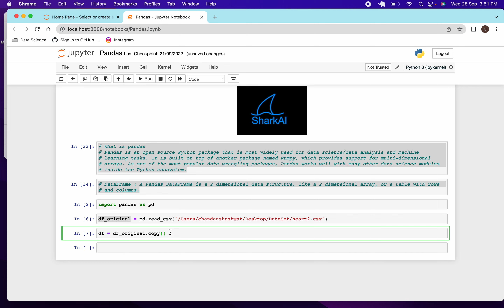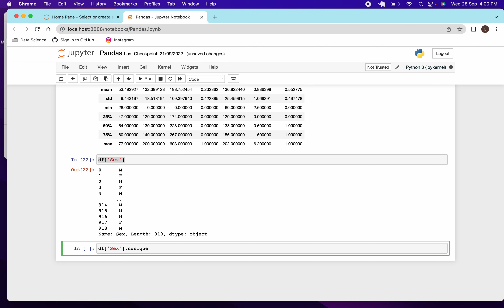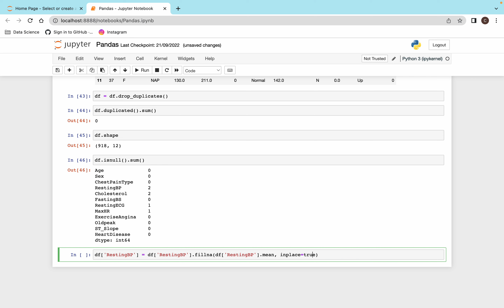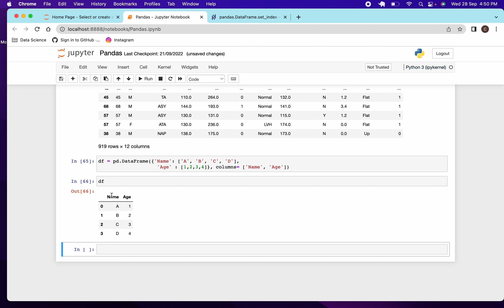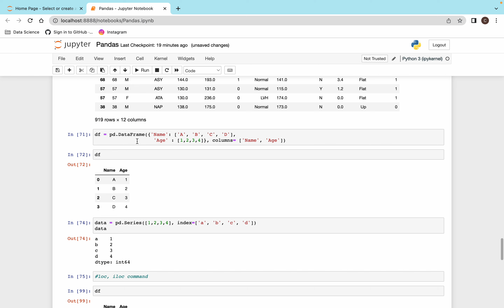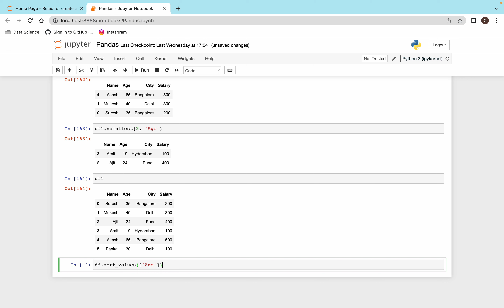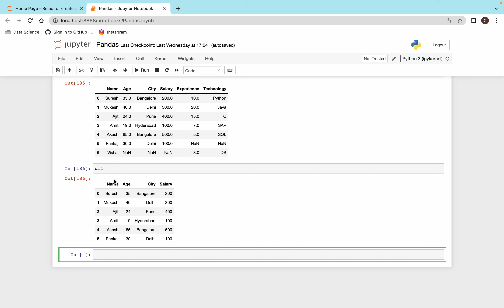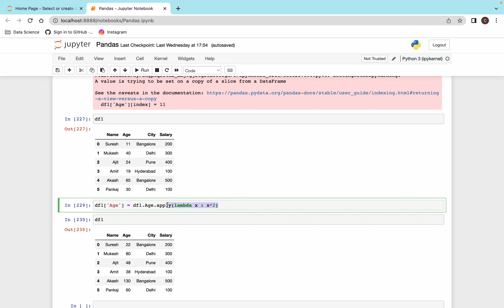Pandas for Data Science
A complete guide of data Science for Pandas